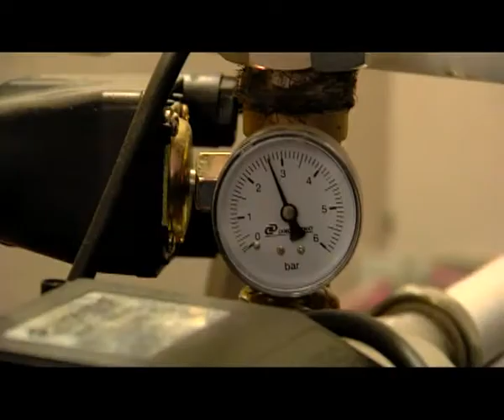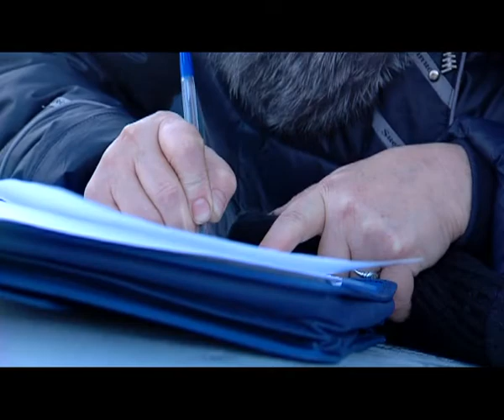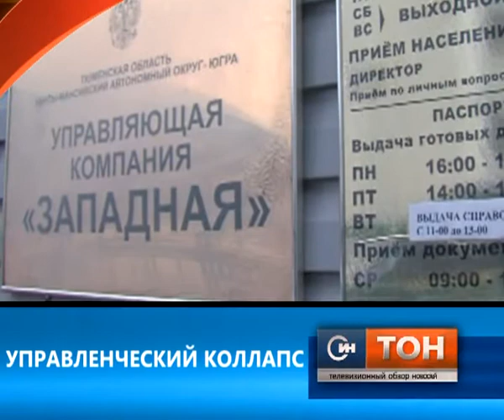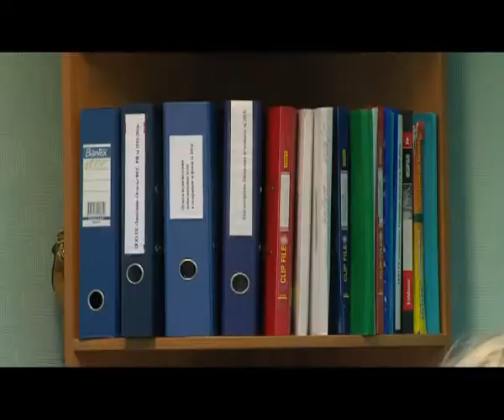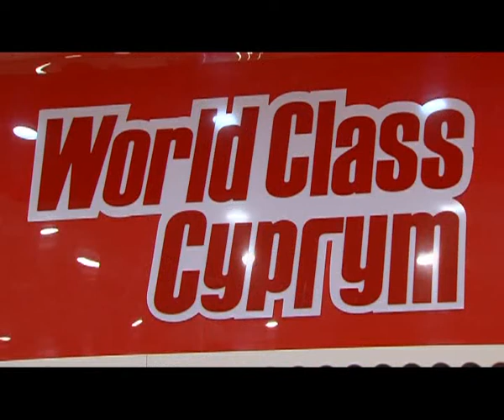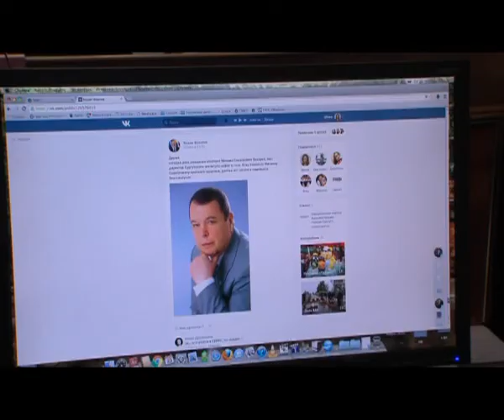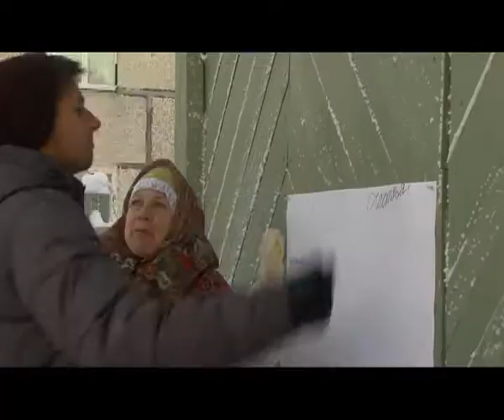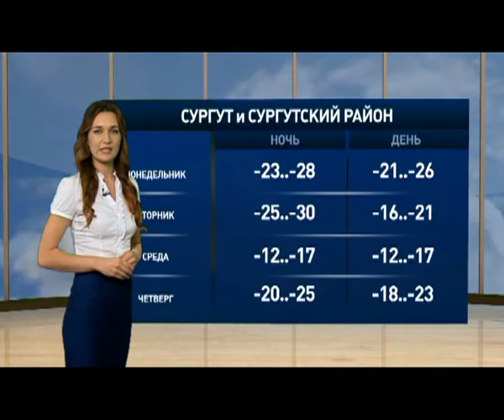Телевизионный обзор новостей. 27.11.2016. 16+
В студии Дарья Давыдова. В этом выпуске:

Без тепла и электричества в морозы. Почему сургутские дачники стали невольными заложниками энергетической изоляции и бесхозяйственности? Люди пишут петицию городским и окружным властям, а делом уже заинтересовалась региональная прокуратура. Эту тему подробно разбирали Дмитрий Круковец и Дмитрий Подлесной.

Управленческий коллапс. Жители нескольких сургутских домов никак не могут разобраться к какой УК относятся, и на что идут деньги, которые они ежемесячно платят за коммунальные услуги. Светлана Стебенькова разбиралась в теме.

Лыжи, санки и коньки! Помимо подобных радостей вместе с зимой к нам приходят снегопад и гололед. Какие проблемы они с собой приносят и готовы ли коммунальные службы к обострению сезонных явлений выяснила Юлия Бабенышева.

Лучший подарок - это тот, что сделан своими руками. Особенно, когда он предназначается не кому-нибудь, а самому Деду Морозу в День его рождения. Какие песни пели имениннику расскажет Екатерина Любишева.